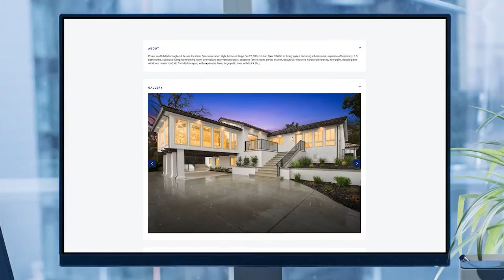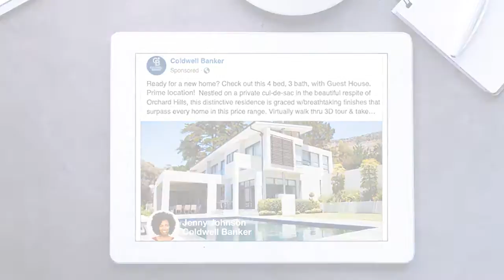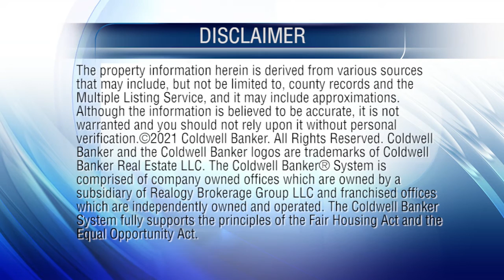At Home in Wisconsin 01-09-21